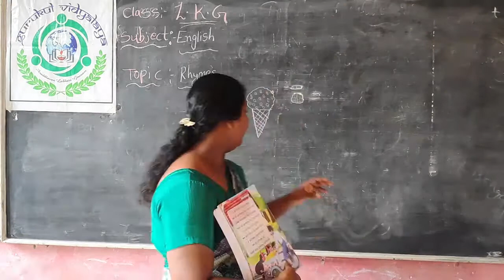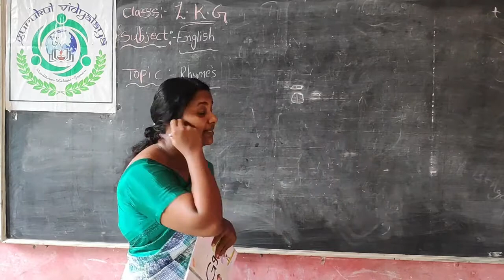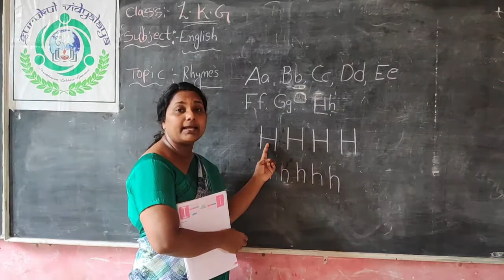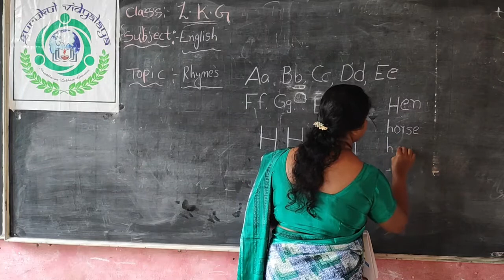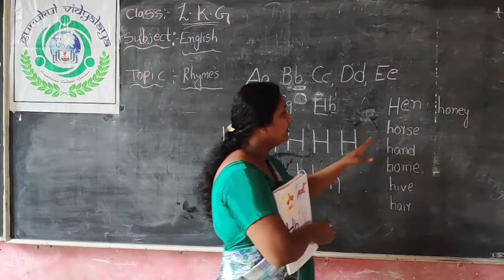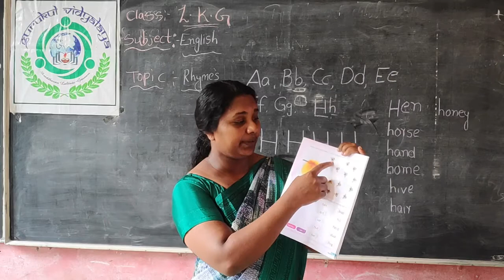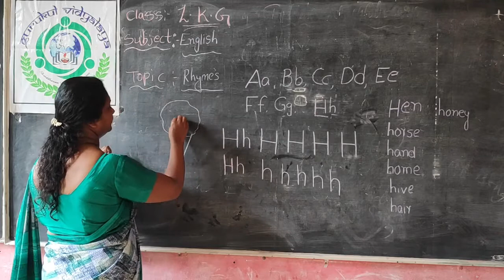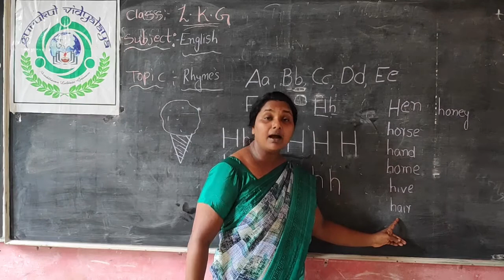LKG ENGLISH RHYMES